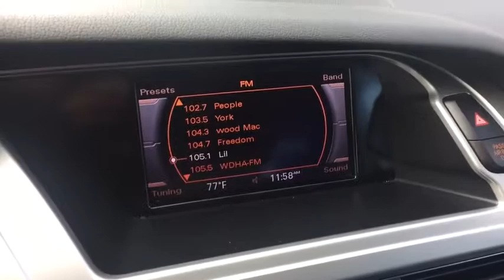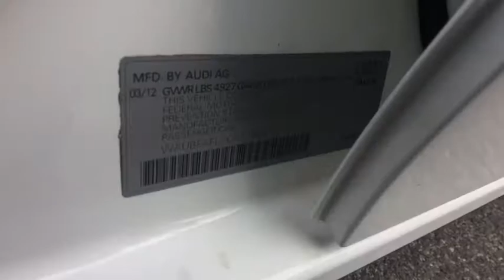2012 Audi A4 Summit, Short Hills, Livingston, Westfield, Maplewood, NJ MD191400A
Ibis White Used 2012 Audi A4 available in Summit, New Jersey at DCH Millburn Audi. Servicing the Short Hills, Livingston, Westfield, Maplewood, NJ area.
2012 Audi A4 2.0T Premium - Stock#: MD191400A - VIN#: WAUBFAFL7CA119691

This Economy Certified 2012 Audi A4 2.0T Premium Comes with This vehicle comes with the following: Comprehensive 35 Point Inspection & Quality Assured Review, Carfax Vehicle History Report, Sold Mechanically and Cosmetically As Is, *See dealer for details.Some of our used vehicles may be subject to unrepaired safety recalls. Check for a vehicle's unrepaired recalls by VIN